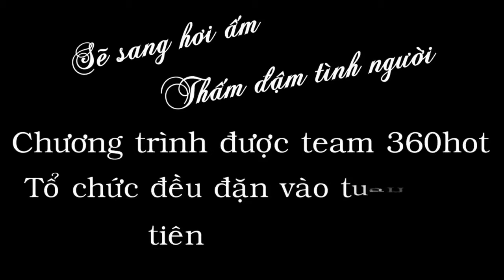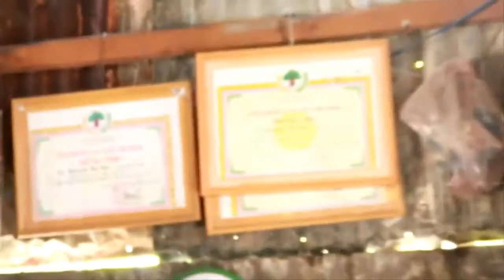💞 Chương trình từ thiện tháng 8-2017 - Clip 2 Team 360hot.vn 💞💞💞